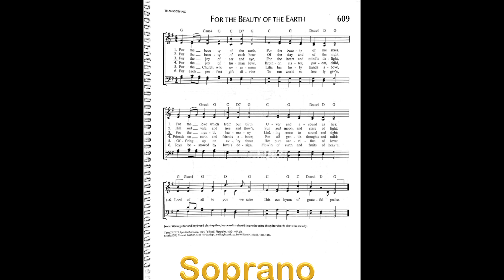For The Beauty of the Earth- SATB Hymn - Soprano Rehearsal track.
Educational rehearsal track for; For The Beauty of the Earth- SATB Hymn
Soprano
Our Lady of the Snows
Karaoke. Choral Music. Practice track.
Folliot S. Pierpoint,
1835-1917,